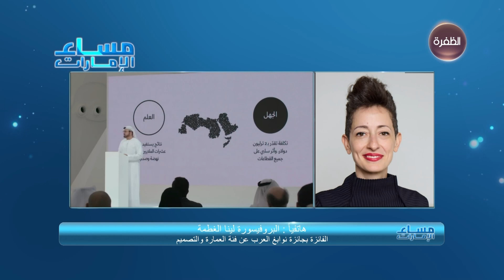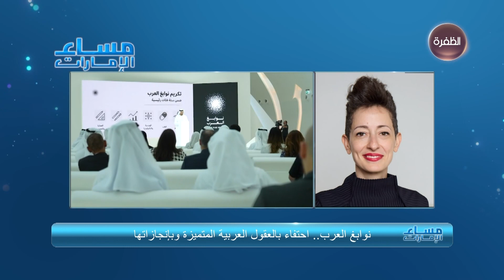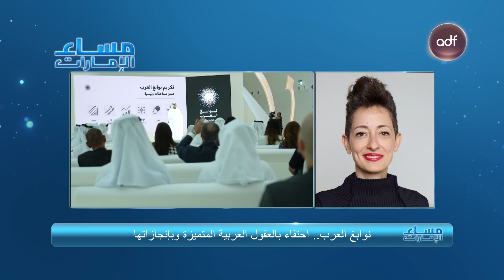لقاء مع البروفيسورة لينا الغطمة الفائزة بجائزة نوابغ العرب عن فئة العمارة والتصميم | مساء الإمارات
ضيف الحلقة: البروفيسورة لينا الغطمة - الفائزة بجائزة نوابغ العرب عن فئة العمارة والتصميم